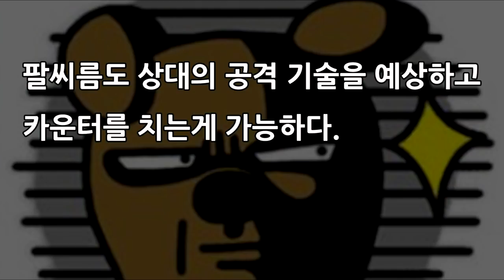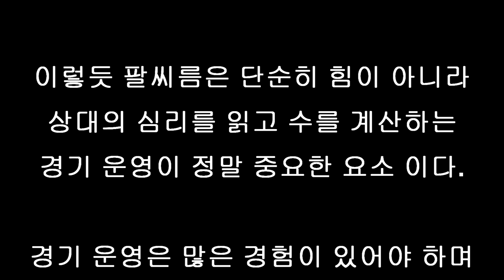팔씨름 카운트펀치 이런건 몰랐지? arm wrestling counterpunch